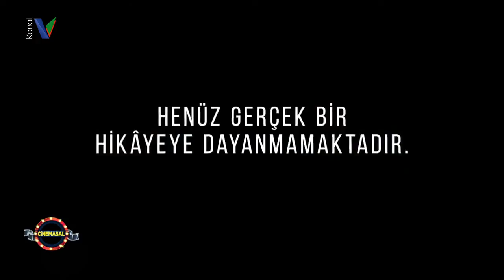CİNEMASAL 17 ARALIK 2021